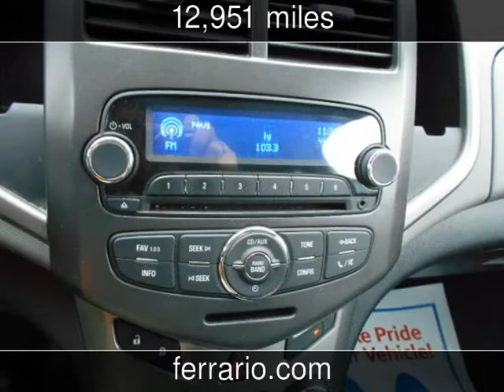2013 Chevrolet Sonic Used Cars - Towanda, PA, Sayre, PA, and Elmira,NY - 2014-12-04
See more details about this used car This 2013 Chevrolet Sonic with 12,951 miles is for sale at Ferrario Auto Team.